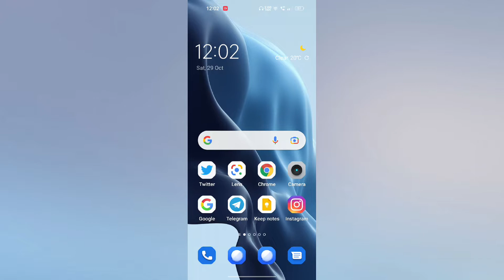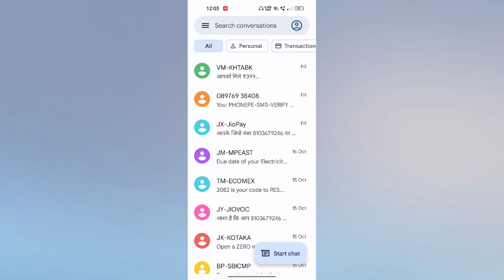mobile me text massage Block kaise kare | How to Block text massage